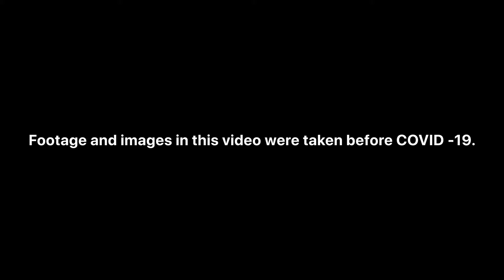OpenHouse 2021 - Explore Beyond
Grow and learn outside the classroom, join the Youth Expedition Project (YEP) service learning project to ASEAN communities, China and India. We also have overseas Sports Competitions that challenge you and take your game to the next level.